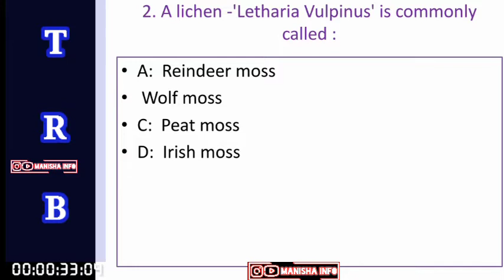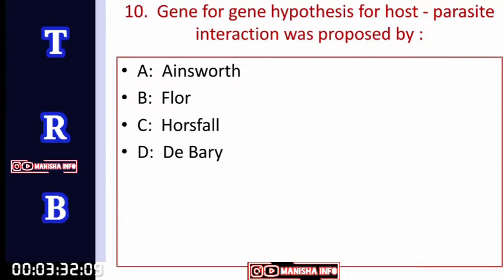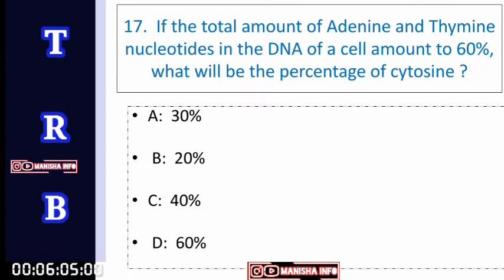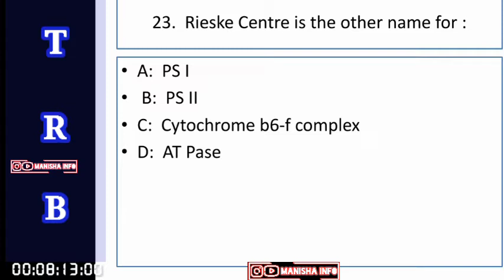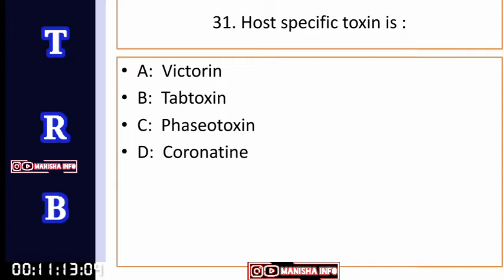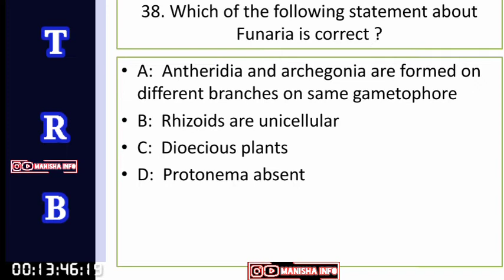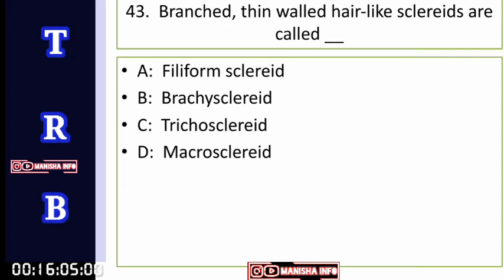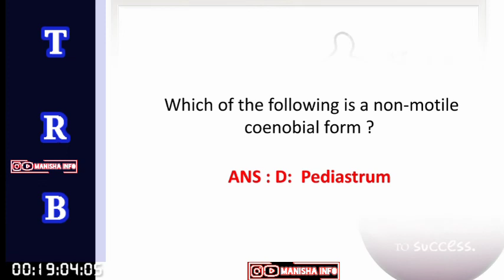Trb Botany🌱 2018-19 Questions and Answer || Ready For A Quizz ? 📕 @ ManishaINFO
PGTRB Botany old question papers@manishainfo6734
PGTRB Botany model question paper @manishainfo6734
BIOLOGY MCQS MUST WATCH THIS